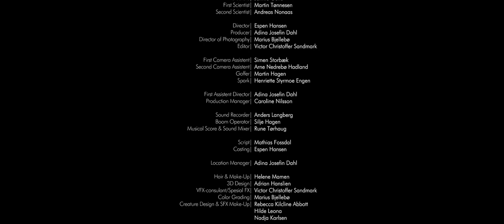BioCave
Director Espen Hansen
Producer Adina Dahl
Director of Photography Marius Bjellebø
Editor Victor Christoffer Sandmark
Special VFX Adrian Hanslien & Victor Christoffer Sandmark
Musical score and sound mixer Rune Torhaug
Make-up Rebecca Kilcline Abbott, Leona Snellman & Nadja Karlsen
HOF Sondre Fristad